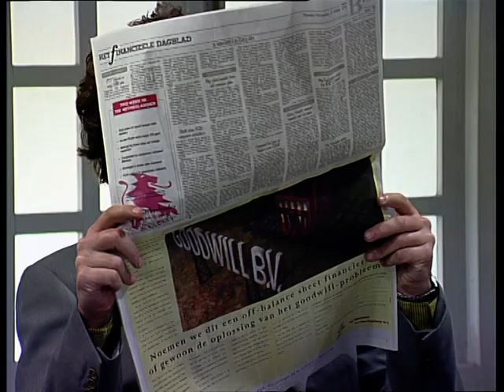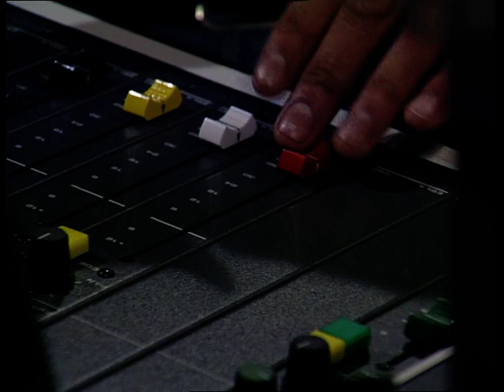GTST - seizoen 5 aflevering 831